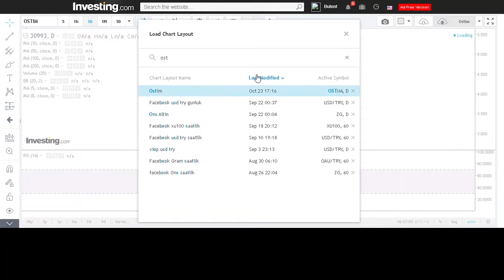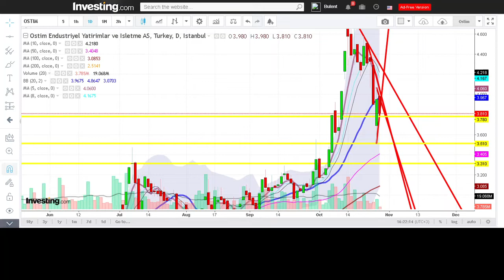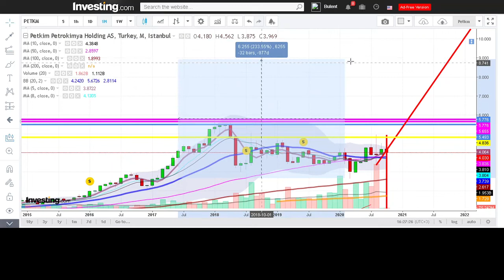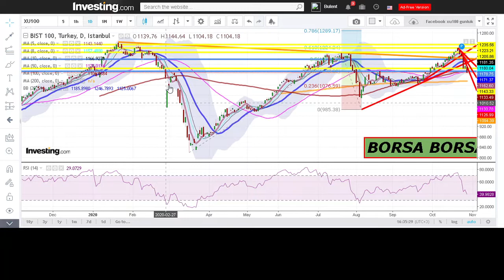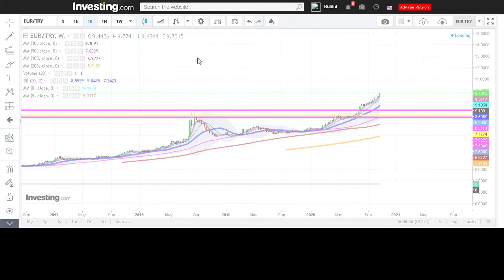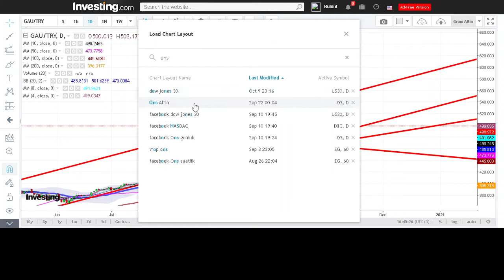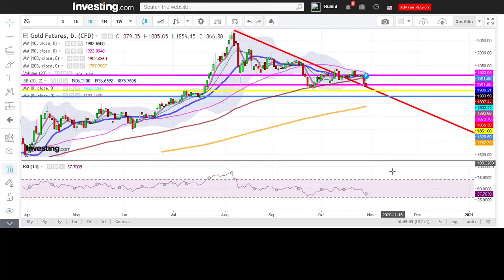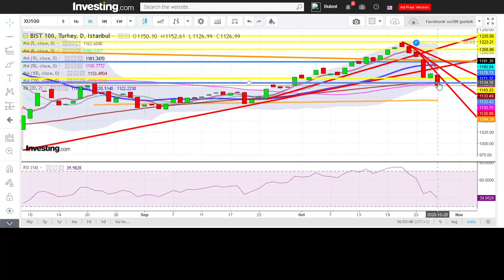BORSA-HISSE-DOLAR-EURO-ALTIN-DUNYA(29.10.2020) OSTIM TSKB PETKM XU100 BORSA DOLAR ALTIN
F A C E B O O K G R U P

Borsa , Bist , Borsa eğitimi , Hisse , analizi , teknik analiz , eğitim , eğitim
videoları , borsa teknik analiz eğitim videoları , borsa teknik analiz , teknik analiz borsa ,
borsa analiz eğitim , uzun vadeli görünüm , genel teknik analiz , borsa nasıl oynanır , borsadan para kazanma ,
borsa analiz , hisse analiz , borsa hocam , borsa yorumları günlük , borsa yorum , borsacı , canlı yayın , canlı analiz ,
borsa hisse analiz borsası  borsa borsa  borsa analiz , hisse senedi , borsa istanbul , borsada kazanmak ,
borsa nasıl oynanır , borsada nasıl para kazanılır, borsa nedir ,